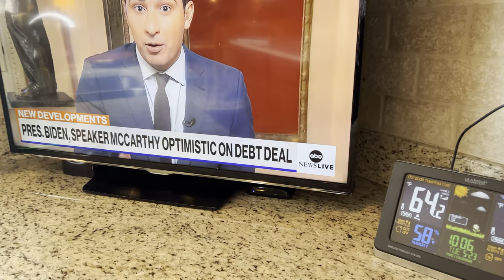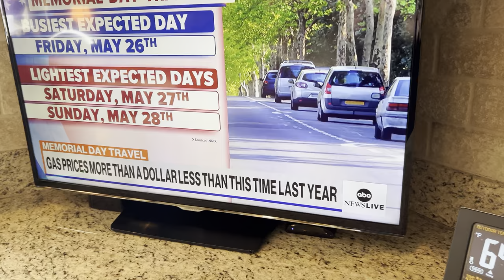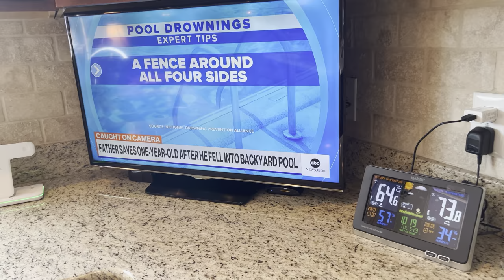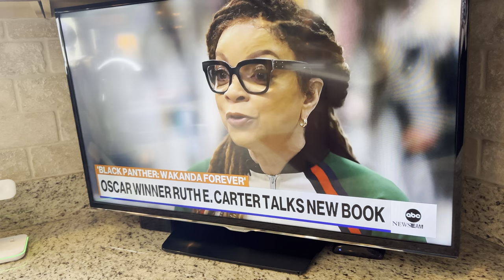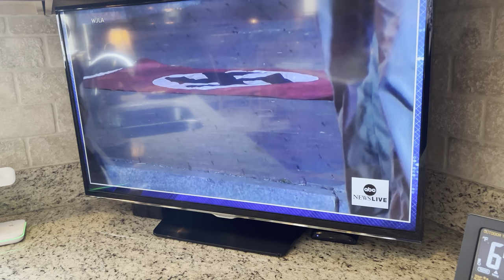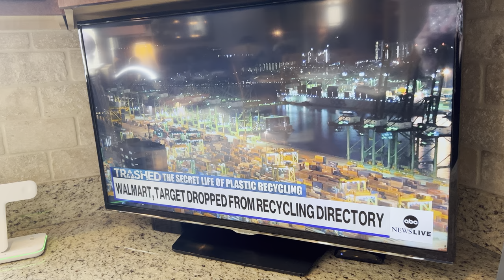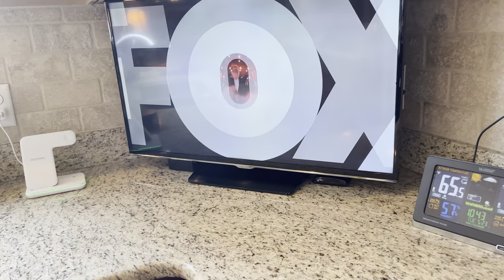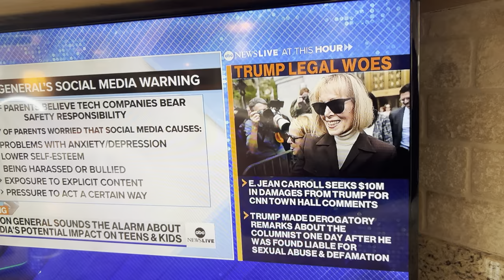Song Quiz & News | 05.23.2023